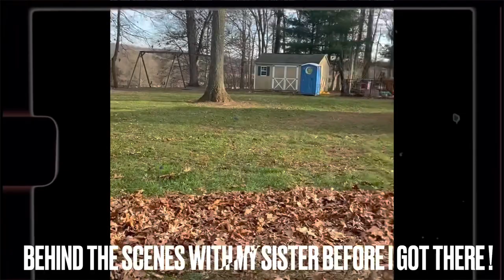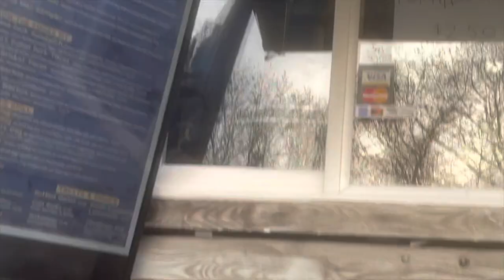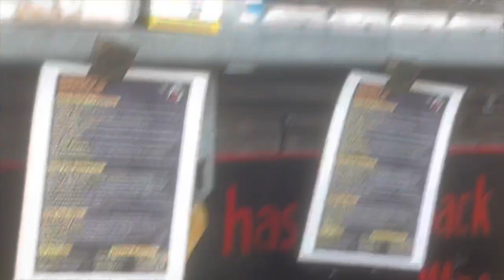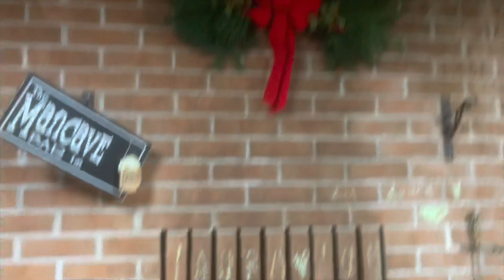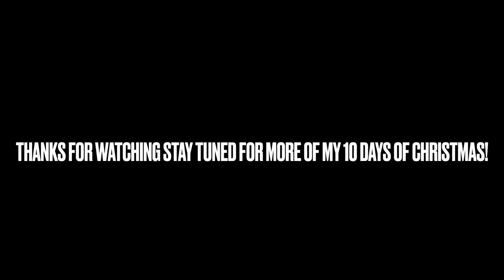Come with me to cut down a Christmas Tree 🎄| Laura Ashley. 10 days of vlogmas - Day 1 ♡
christmastree cuttingdownatree vlogmas2021 My Family and I went to cut down a christmas tree and it went like this …

My Last Video :

I impulsively got a pricing and than impulsively flew to florida…… i got stuck !| Vlogmas 2021

Don’t be afraid to shop till you drop lol❤️❤️❤️

♡ ♡ ♡ ♡ ♡INFO ♡ ♡ ♡ ♡ ♡
Ig: @BombBarbLu (The Link Is Above)